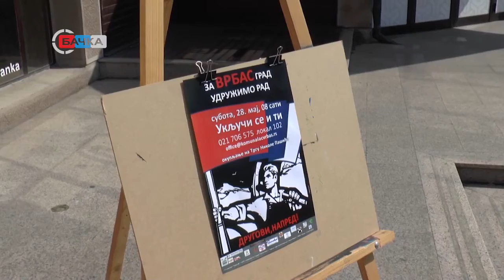26 05 Akcija za Vrbas grad udruzimo rad